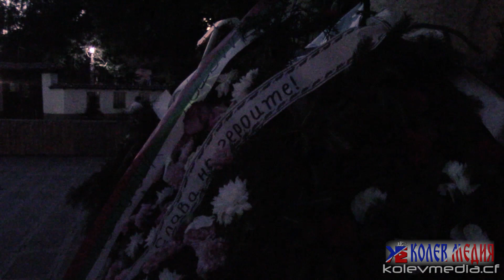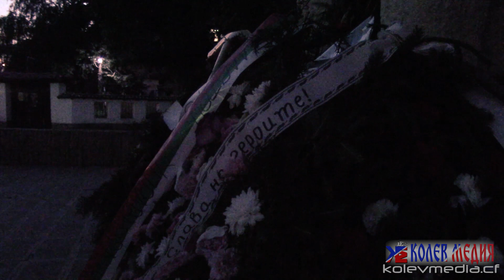Никола Симов - Курото, Безсмъртният Знаменосец от Ески Джумая